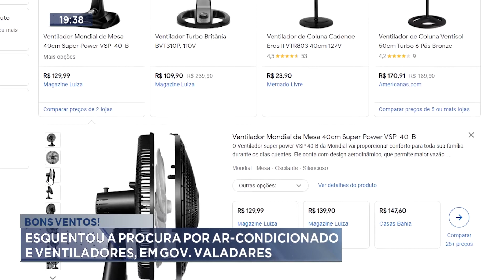Bons ventos!Esquentou a procura por ar-condicionado e ventiladores, em Gov. Valadares